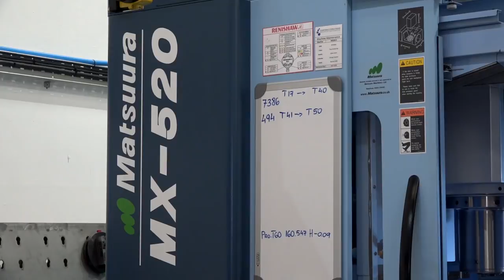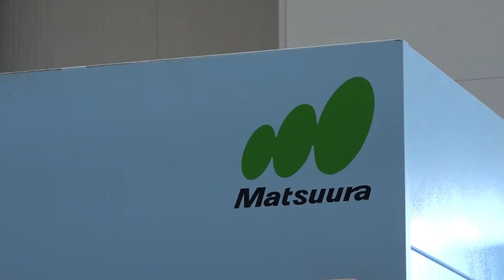My boys said they were the best machines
During a recent trip to Scotland Paul visited Contract Solutions a company founded less than 10 years ago. Rab Duncan, Managing Director talks about his Journey over the last decade. Important to note this is a really impressive machine shop a wash with Matsuura machine tools.